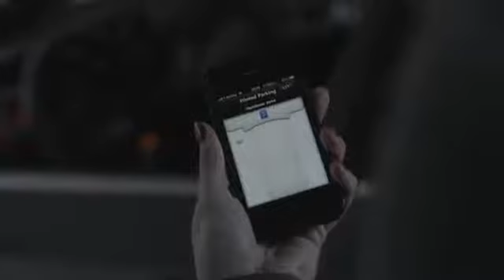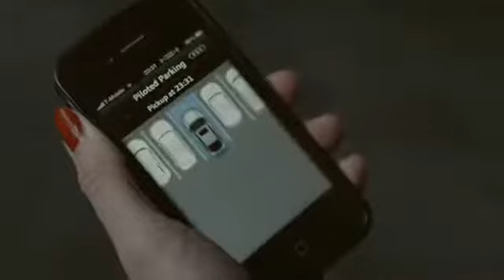The technology behind Audi piloted parking